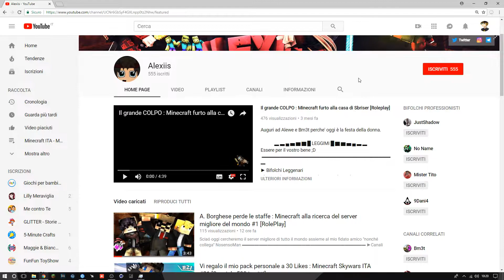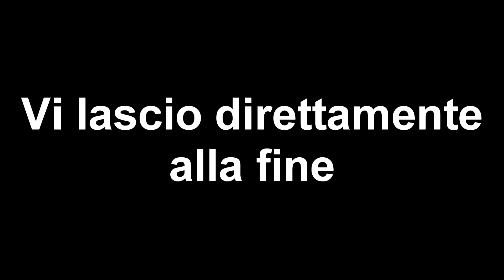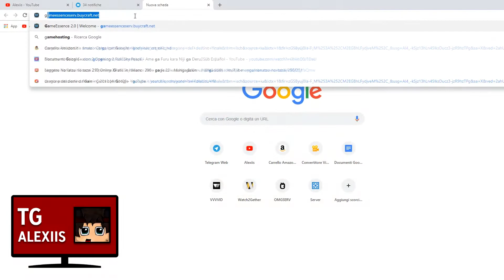Si ritorna su CubeCraft : Alessandro Borghese sgiudicà #3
▂ ▃ ▄ ▅ ▆ ▇ █ LEGGIMI █ ▇ ▆ ▅ ▄ ▃ ▂

► Grafici
Banner : LightDNZ (Twitter)
Logo :  @zombiplayer (Telegram)
► Intro Maker
► SERVER MC
HYPIXEL : Skywars,Bedwars
►MY SOCIAL
 ►Musica dei video
► SERVER TS
SHAMINS : ts.shamins.eu
► PROGRAMMI CHE USO PER FARE I VIDEO
PROGRAMMA REGISTRAZIONE : OBS studio/ShadowPlay
PROGRAMMA EDITING : Sony Vegas Pro 15
PROGRAMMI GRAFICA : Cinema 4D R17 2017 e Photoshop CC 2018
► IL MIO PC DA GAMING + PERIFERICHE

● Dove trovarci
TeamSpeak: ts.multicore.network

I membri elencati di seguito devono inoltre possedere all'interno della descrizione di tutti i video e live le seguenti informazioni.
►Membri:
 - Suriv
 - LoreSchaeffer
 - BisUmTo
 - Dale24
 - DarkShulker
 - Magic HD
 - Mniuzo
 - Mino
 - Simo Prax
 - Maruko

BuonSalve ancora se sei arrivado fino in fondo commenta con ALEXIISKING ed avrai un Computer portentoso in regalo quando mi sposeró con Maty XD